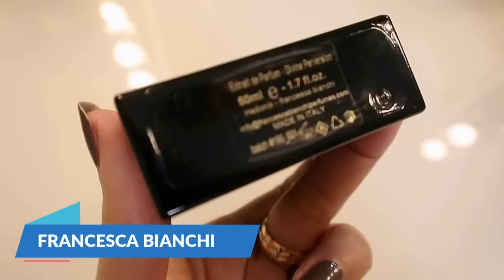10 PERFUMES PARA NAVIDAD 2022🎄NICHO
TOP DE PERFUMES PARA CELEBRAR FIESTAS 🎈PARTE I CON PERFUMES NICHO 💕🏷

- PERFUMES MENCIONADOS Y CODIGOS ACTIVOS DE DESCUENTO AQUI DEBAJO. ¡GRACIAS POR VERME!

Room 1015 Cherry Punk
Atelier des Ors Pink Me Up
SORA DORA Kamel Oud
Astrophil & Stella Madame M
Kilian Paris Love Don't Be Shy Extreme

- AU PAYS DE LA FLEUR D'ORANGER: KARI10
- ALMAH PARFUMS: DIARY
- BON PARFUMEUR: DEARMAKEUPDIARY10
- ESENZZIA PERFUMES: MAKEUP5
- LES FLEURS DU GOLFE: DMUD10
- ORLOV PARIS KARINA15
- 10% RAFINAD PARFUMERIE: KARI
- RENIER PERFUMES: KARINA5
- ROOM 1015: KARINA10
- SORA DORA: KARI10
- SYLVAINE DELACOURTE: KARINA

Karina Dilone
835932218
Packstation 103
76437, Rastatt
Germany.-